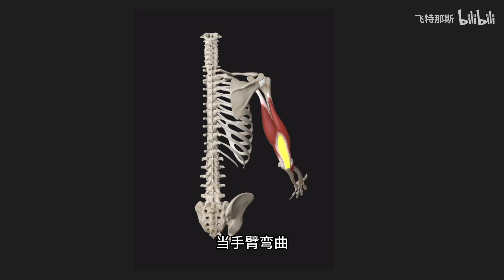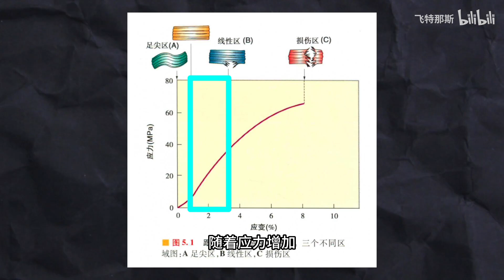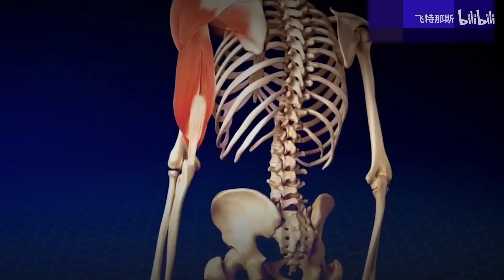4分钟学会三头肌腱炎最好的康复训练